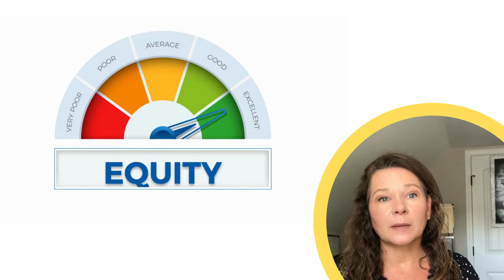2:1 Buydown Program for Home Buyers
Dreaming of owning your own home but worried about high interest rates? Look no further! In this video, we introduce you to the incredible 2:1 Buydown Program for home buyers in Williamston, SC. This program offers relief during the crucial first two years of your mortgage, giving you a competitive edge in today's market. Year 1 grants you a 2% lower interest rate, followed by a 1% reduction in Year 2. From Year 3 to 30, your rate transitions to the regular locked-in rate. Don't miss this opportunity to save big and make homeownership more affordable.